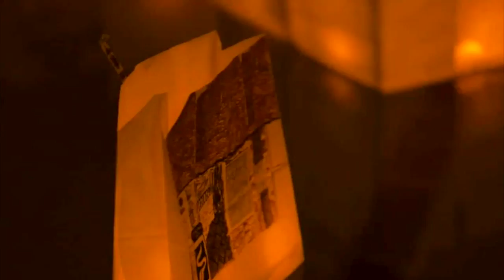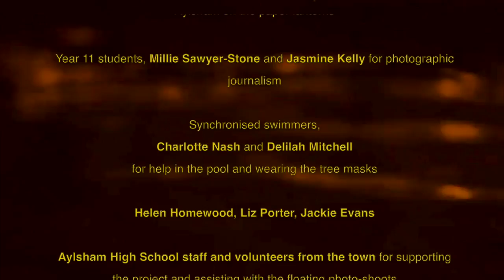Aylsham Wide Sky Festival 2015 - Vivat Aylsham!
Aylsham High School Presents the Aylsham Wide Sky Festival 2015.

Project Originator: Jessica Perry

Filming: James Hubbard, Year 11

Photography: Debby Besford

Editing: Callum Morgan

Thanks to Broadland Council for community funding.